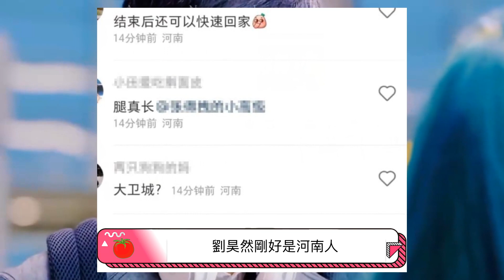路透：劉昊然活動現場生圖，與老外聊天「笑容滿面，張若昀劉昊然再合體，甜奶組合期待住了！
【人物簡介】
劉昊然（本名：劉源），1997年10月10日出生於河南省平頂山市，畢業於中央戲劇學院表演系本科，中國內地影視男演員、中國煤礦文工團話劇演員。
2014年，主演電影《北京愛情故事》，正式出道，憑藉該片入圍第21屆北京大學生電影節最佳新人獎。2015年憑藉電影《唐人街探案》獲第20屆華鼎獎中國最佳新人獎。2017年獲第十四屆MAHB年度先生盛典榮獲「年度最具商業價值演員」獎。 2018年憑藉電影《唐人街探案2》獲得第34屆大衆電影百花獎「最佳男主角」提名。2020年，擔任2020年中國金雞百花電影節形象大使並主演青春創業喜劇電影《一點就到家》。2021年，主演喜劇電影《唐人街探案3》，該電影中國大陸票房45.23億，居中國影史前五。2022年，主演韓寒執導的愛情電影《四海》。

本期視頻制作人員：
文案/策劃：小松
剪輯/字幕：小天
校對/後期：夏明